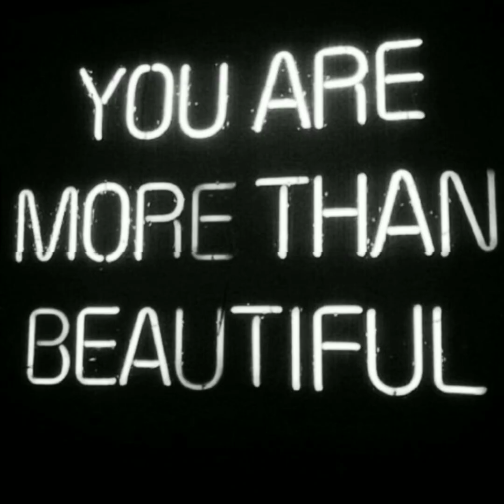Thred Up Plus Size Goody Box #3 Unboxing & Try On!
Stitchfix: Get $25 to spend on your first box by using my code

Thredup: use my code the first time you try thredup and you'll get $10. Code

Mix and Match $5 box code. Save $20 code